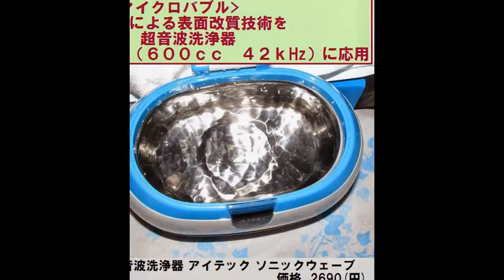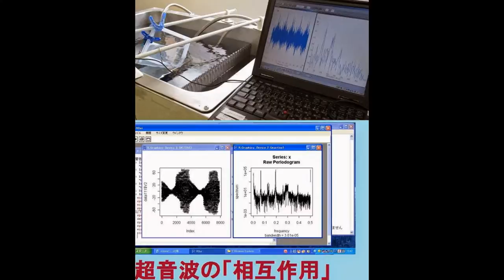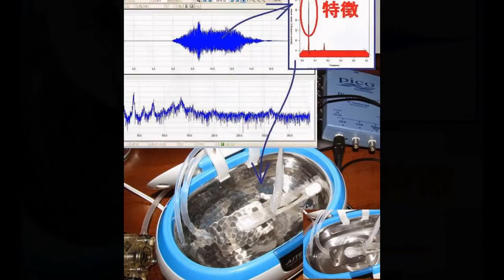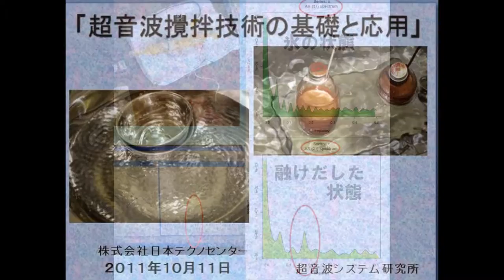スライドショー 超音波実験 ultrasonic-labo